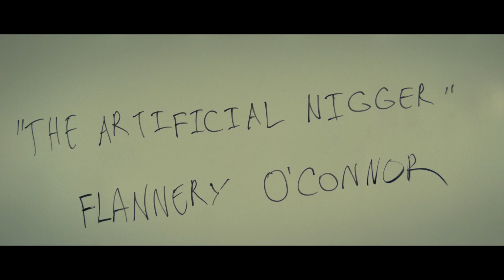[American Fiction 2023] Monk Offends A White Student Using The N-Word